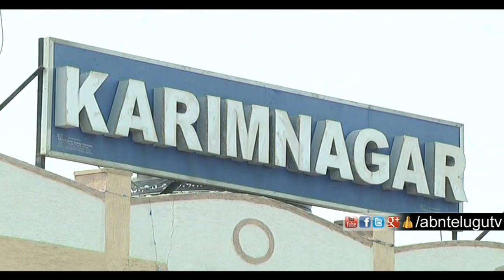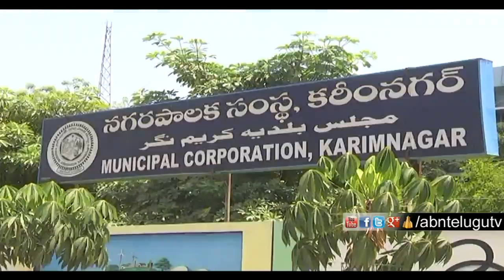Focus on BJP MP Bandi Sanjay Gandhi Sankalp Yatra | Inside | ABN Telugu